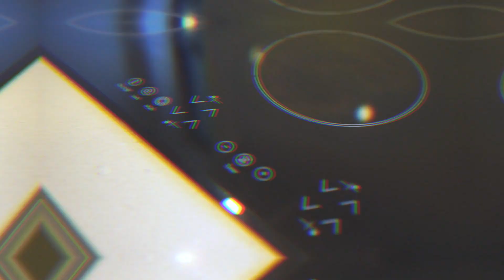48 Ainslee Street, Highlands Park